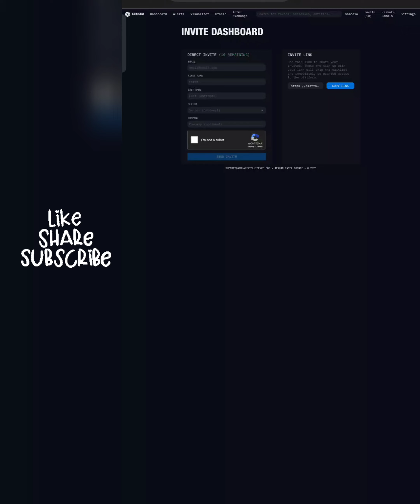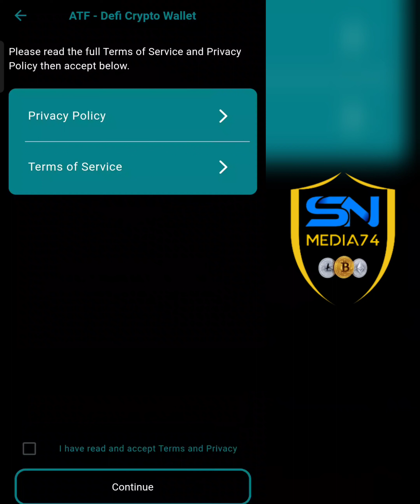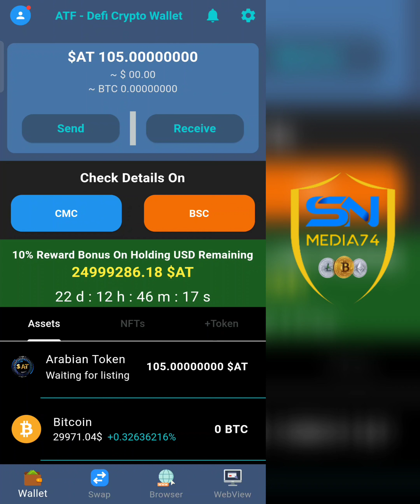ATF WALLET | Register Bonus 105 Arabian Coin | Unlimited Shiba coin | Arkham Free Airdrop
sn media74
free paytm cash malayalam
crypto malayalam
crypto airdrop
crypto malayalam
doge coin
shiba inu
lite coin